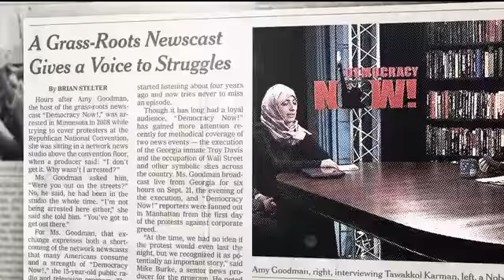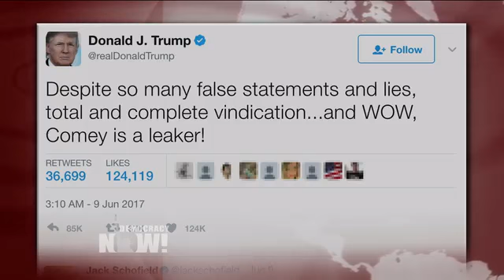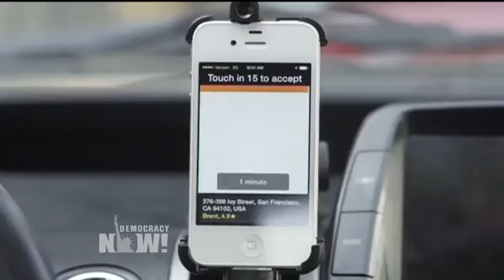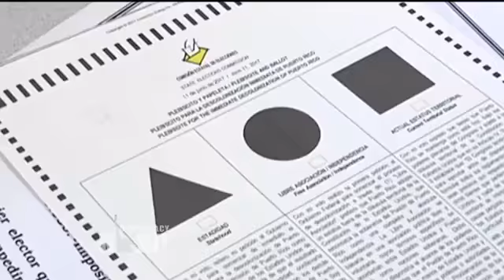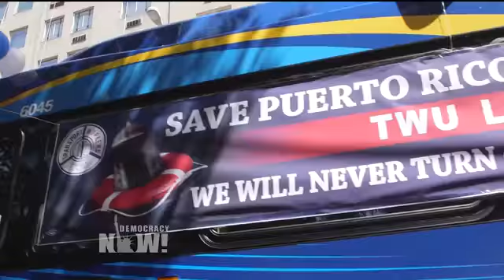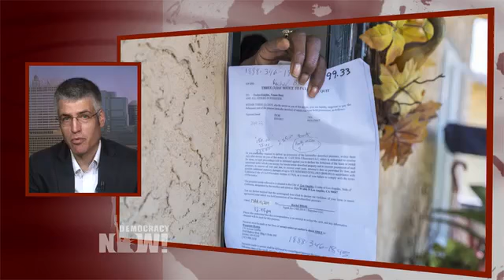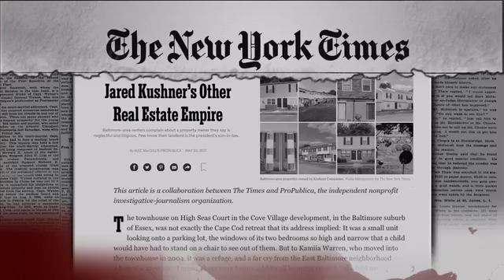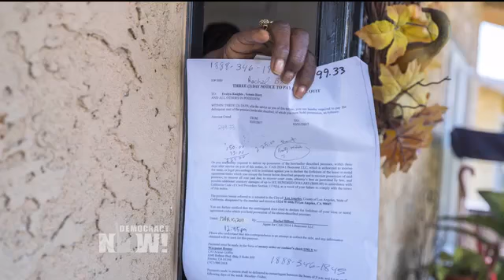DemocracyNow! 6 12 17